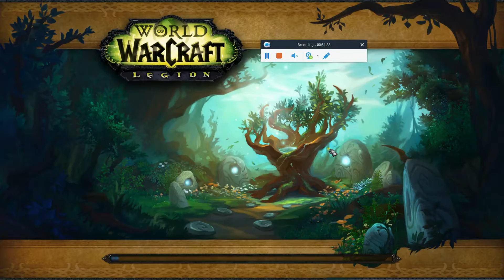tauren leveling 2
By Kohelet
I continue to level my tauren